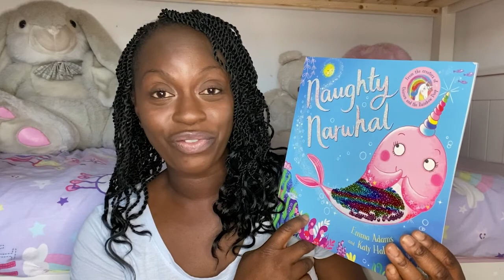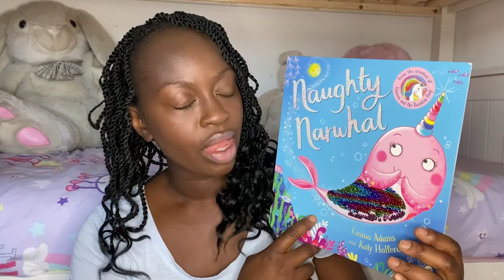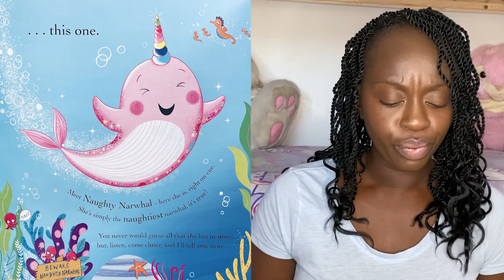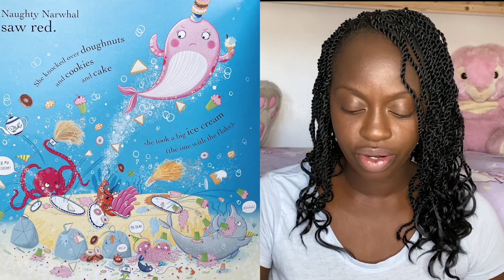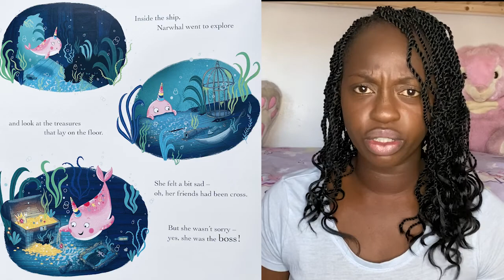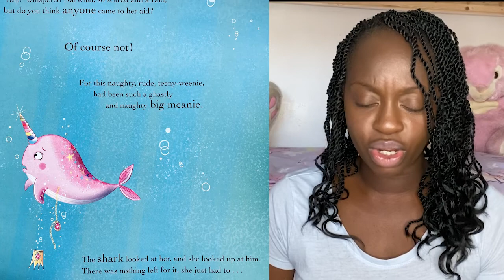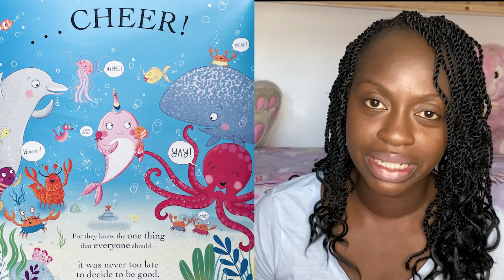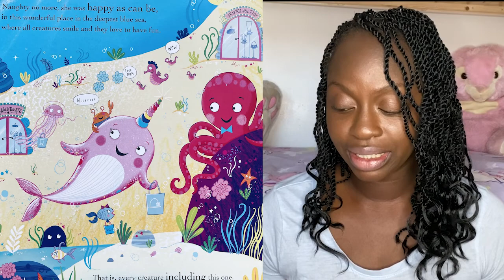Mary reads Naughty Narwhal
✿‿✿ HELLO KIDS you are enjoying "Storytime with Mary | Reading of the best Children's books by Mary Koomson"